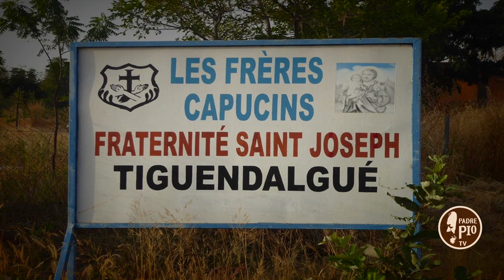Volontariato Laico Cappuccino.. ANDIAMO IN MISSIONE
Fr. Hugo Mejia Morales, consigliere generale dell'ORDINE DEI FRATI MINORI CAPPUCCINI, racconta a Padre Pio Tv il progetto dei frati sul Volontariato laico Cappuccino.
Questa iniziativa promossa dall'Ordine, dal settembre 2016, offre la possibilità a persone di buona volontà di vivere un’ esperienza concreta a servizio di realtà che sono nel bisogno nelle realtà dell'Ordine dei frati cappuccini sparse nel mondo: missioni in Africa, Asia e America Latina. Le varie attività di volontariato che si possono svolgere sono davvero moltissime, perché moltissimi sono i servizi che ognuno può fare a chi ha bisogno di aiuto, oltre naturalmente alle competenze che ognuno può offrire per contribuire alla realizzazione di progetti nelle nostre missioni in diverse aree: salute, educazione, progetti di sviluppo, e ovviamente l’evangelizzazione.

Intervista realizzata da Francesco Bosco
per il programma tv CON FRANCESCO PER LE VIE DEL MONDO